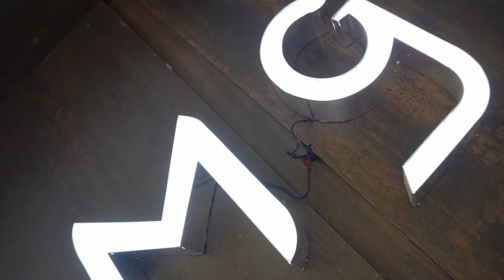Candid Launch Function @ Mg Office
Thank you Dr.Madhusoothanan.